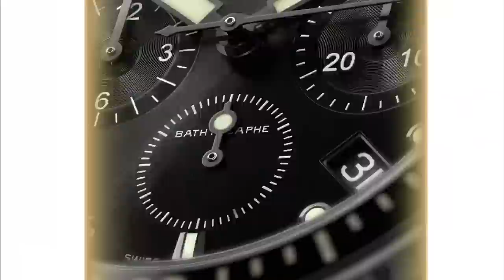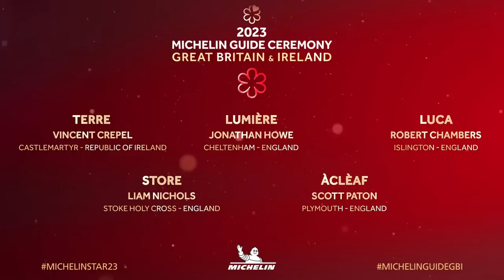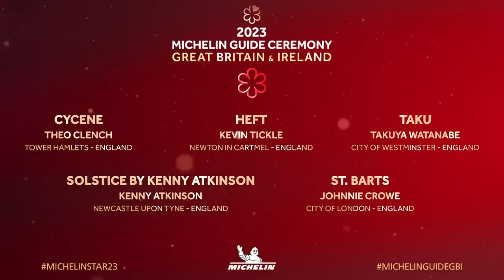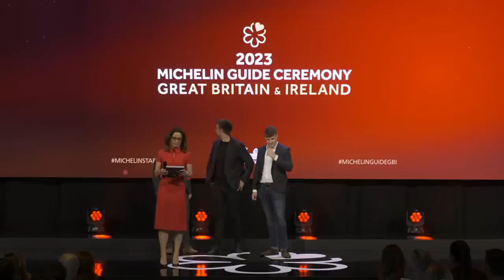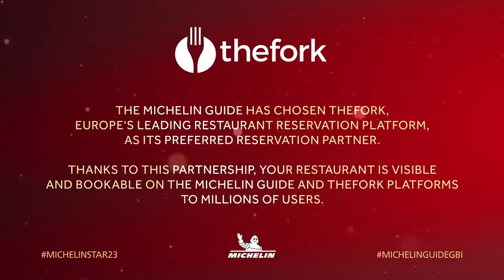Discover the MICHELIN Guide 2023 selection for Great Britain and Ireland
March, 27th 2023 – Watch the live reveal of the newly awarded restaurants for the MICHELIN Guide selection 2023 for Great Britain and Ireland. Discover the full list of the new MICHELIN-selected restaurants for 2023.